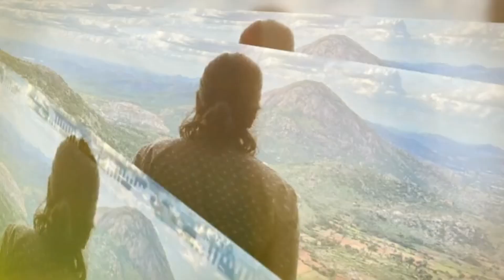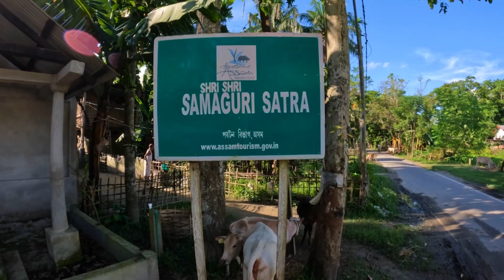Anyone knew about the Face Mask Culture in Assam? | Maheswar Land - A hut away from home | Bigboy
Arrived Majuli (if you haven't watched the ride to Majuli island, then you gotta finish that before you start this video.

This is the second day at Majuli, washed my car - saphira and went to witness the beautiful and famous culture of face mask in Samaguri Satra. I am so grateful to have met Jahnu, if he was not there, would not have arrived or known this beautiful satra, where they thought and educated me about the importance of Face Masking.

Watch the whole video to know more :)

--- Invitation

I invite everyone who is watching to join our journey and support me unconditionally, we promise to keep you entertained and respectful. I will be taking you through my journey with short and crisp videos as episodes and under each episode you might find 1 or 2 or 3 parts with so many surprises and eye pleasing visuals. More than that you will also get all useful information when you plan you trip.

Please watch the entire video to see my first journey and destination.

Get fuel to go that extra mile and pour your love and support

Songs Added
1.

——— Gadget & Accessories

1. GoPro Hero 10
2.
3. 1 TB Hard disk
4. iPhone 13 pro max cover
5. Tripod
6. Mono Tripod
7. Car wireless charger kit
8. Extended hard disk
9. Extension vlog tripod for Go Pro
10. Mi Power bank

———-Support

You are my inspiration to go that extra mile and hopefully I will entertain you and show you how to travel India; like king in limited budget.

By Bigboy Adventurer | M. Shaan

Cheers x0x0